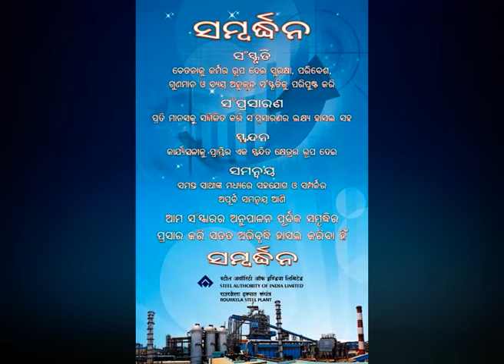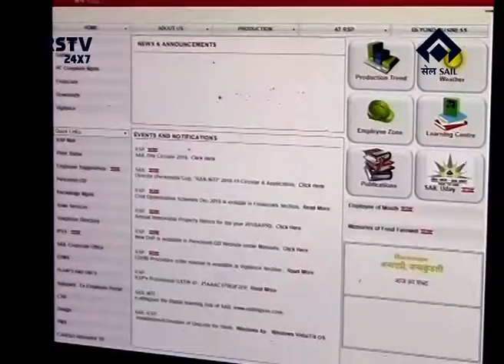ODIA NEWS DT-23/1/2019